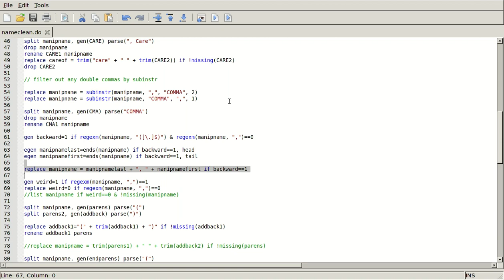Extracting first and last names in Stata (3/6)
How to use Stata's functions and regular expressions to extract the first and last name from a name variable.  Name variable can be pretty complicated.

Examples:
"Rockefeller, John D., Sr., estate" becomes "Rockefeller" and "John D."
"Spaulding, Catherine T., lawyer, princess, from Virginia" becomes "Spaulding" and "Catherine T."

Screencast by Daniel Marcin, Economics PhD Candidate at the University of Michigan